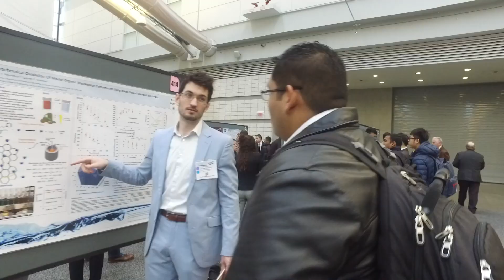AIChE Minority Serving Institute Grant Recipient Jeandele Elliott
Jeandele Elliot, Minority Serving Institute Grant Recipient and Howard University student, reflects on her experience at the 2018 AIChE Annual Student Conferences. She talks about the  importance of networking and meeting people from all over the world.